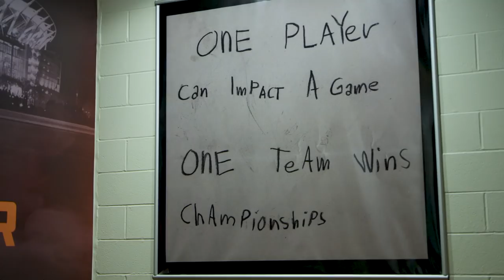Ep 8: Mailata, Böhringer & Top Int. Prospects Find Out if They Made an NFL Roster | NFL Network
In the final episode of NFL Undiscovered the top international prospects find out if they made an NFL Roster.